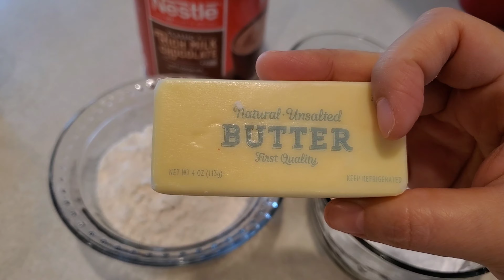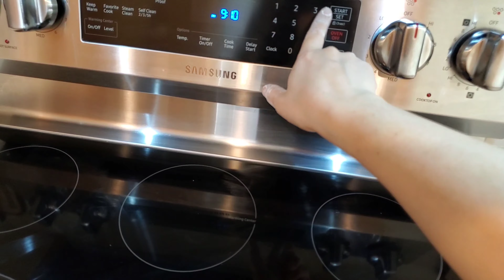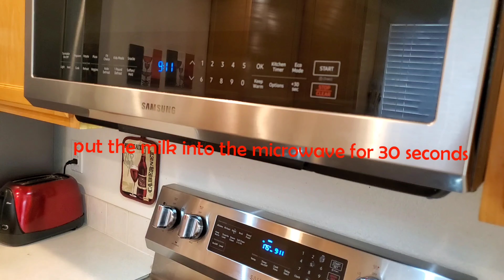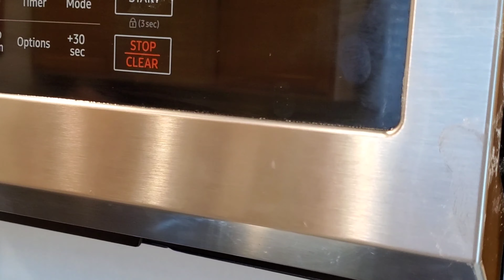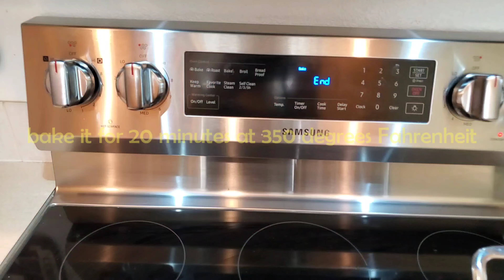COMO HACER CONCHAS MEXICANAS DE PAN DULCE RECETA FACIL PASO A PASO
Hola aqui les explico como hacer estas rikas conchas de pan dulce mexicano son deliciosas con leche o chocolate caliente aqui les estare dejando los INGREDIENTES avajo en la cajita de imformacion porfavor pasen a verla y vean el video para qe vean como las preparo muchas gracias por ver el Dios les bendiga bendiciones si te gusto el video no olvides SUBSCRIBETE  es gratis para que sigas viendo mis deliciosas recetas  si tienes alguna pregunta sobre el pan dejamela en los conentarios

Ingredientes para la masa de conchas son↙️

4 1/2 tazas de harina de todo uso

1 taza de azucar

1/2 taza,  de mantequilla con sal ,en oz son 4 oz, en cucharadas son 8 cucharadas, o manteca vegetal Crisco ,o manteca Inca, o manteca de cerdo.derritela en el microwave a 30 segundos

1 taza de leche tibia en microwave 30 segundos

1 cucharada de canela opcional

1 cucharada de vanilla opcional

2 huevos a temperatura ambiente sacalos afuera del refri media hora antes de hacer las conchas.

1 cucharada sopera y media de levadura seca

1 cucharada de azucar para ponerle ala levadura
Pon a tibiar 30 segundos la taza de leche y agrega la levadura y 1 cucharada de azucar
Y dejala reposar por 10 minutos

PARA LA PASTA O COSTRA DE LAS CONCHAS

1 TAZA DE AZUCAR GLASS O AZUCAR REGULAR

1 TAZA DE HARINA DE TODO USO

1/2 TAZA DE MANTEQUILLA A TEMPERATURA AMBIENTE O MANTECA VEGETAL CRISCO SI CIENTES MUY SECA LA PASTA AGREGA LA MITAD DE OTRA BARRITA A LA PASTA

COLOR ROJO DE COMIDA O NESQUIK DE FRESA  PARA DAR COLOR A NUESTRAS CONCHAS. OPCIONAL

COCOA EN POLVO PARA DAR COLOR A LAS CONCHAS O CHOCOMIL .OPCIONAL

O PUEDES HACERLAS TODAS DE UN PURO COLOR

HORNEALAS A 350  GRADOS POR 20 MINUTOS.

INGREDIENTS FOR THE CONCHAS ARE↙️

4 1/2 CUPS OF FLOUR ALL PURPOSE

1 1/2 TBSP OF DRY YEAST

1 CUP OF WARM MILK

1 CUP OF SUGAR

1/2 CUP OF BUTTER MELT IN THE MICROWAVE FOR  30 SECONDS

2 EGGS

1 TBSP OF CINNAMON

1 TBSP OF  VANILLA

1 TBSP OF SUGAR FOR THE YEAST

POR THE PASTE FOR THE CONCHAS

1 CUP OF GLASS SUGAR OR REGULAR SUGAR

1 CUP OF FLOUR ALL PURPOSE

1/2 CUP OF BUTTER OR1/2 CUP OF SHORTENING ADD MORE BUTTER IF YOU NEED IT.

FOR THE COLOR 1 TBSP OF COCOA POWDER OR  HOT COCOA MIX OPTIONAL

FOOD RED COLORING OR 1 TBSP  OF STRAWBERRY NESQUIK .OPTIONAL

BAKE IT AT 350 DEGREES FAHRENHEIT FOR 20 MINUTES